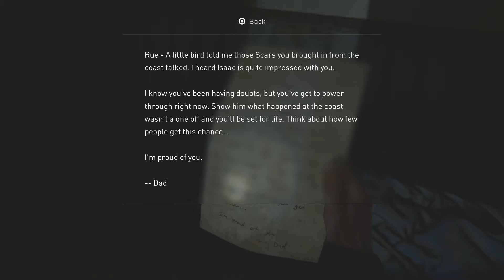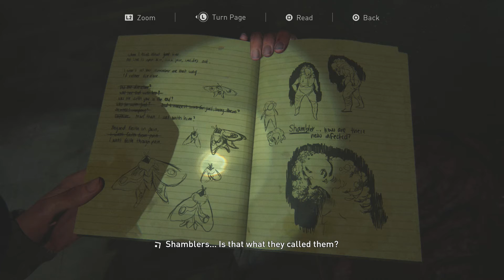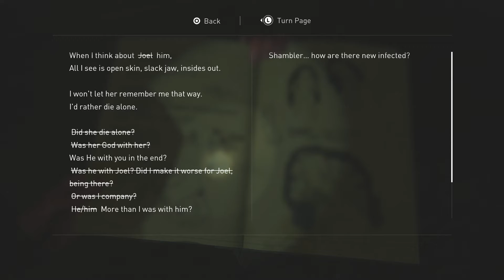SOMETHING'S WRONG WITH DINA 😨 [The Last Of Us 2] Part 9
SOMETHING'S WRONG WITH DINA 😨

The Last of Us Part II is an action-adventure survival horror game played from a third-person perspective. The player traverses post-apocalyptic environments such as buildings and forests to advance the story. The player can use firearms, improvised weapons, and stealth to defend against hostile humans and cannibalistic creatures infected by a mutated strain of the Cordyceps fungus. The game intermittently switches control of the player character between Ellie and Abby; the player also briefly controls Joel in the game's opening sequence. The nimble nature of the player character introduces platforming elements to the game, allowing the player to jump and climb to traverse environments and gain tactical advantages during combat. Some areas in the game are navigated by horse or boat.

The Last of Us Part II allows players to crawl in a prone position to evade enemies.
In combat, the player can use long-range weapons, such as rifles and bows, and short-range weapons such as pistols and revolvers. The player is able to scavenge limited-use melee weapons, such as machetes and hammers, and throw bottles and bricks to distract, stun, or attack enemies. The player can upgrade weapons at workbenches using collected items. Equipment such as health kits, Molotov cocktails, and silencers can be found or crafted using collected items. The player can collect supplements to upgrade skills in a skill tree; training manuals found throughout the environment unlock additional skill tree branches, allowing upgrades to attributes such as the health meter, crafting speed, and ammunition types.

Though the player can attack enemies directly, they can also use stealth to attack undetected or sneak by them. "Listen Mode" allows the player to locate enemies through a heightened sense of hearing and spatial awareness, indicated as outlines visible through walls and objects. In the cover system, the player can crouch behind obstacles to gain a tactical advantage during combat; the player can also crawl in a prone position to evade enemies. The game features an artificial intelligence system by which hostile human enemies react to combat. If enemies discover the player, they may take cover or call for assistance, and can take advantage of the player when they are distracted, out of ammunition, or in a fight. Player companions, such as Dina, assist in combat by killing enemies or announcing their location. The game also introduces guard dogs that can track the player's path, which can be visualized in Listen Mode. -Wikipedia

Planning on buying anything from Amazon? Thanks in advance